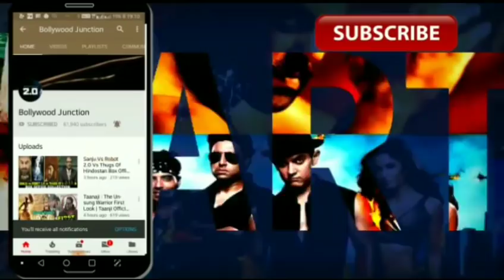Robot 2.0 Teaser Part 2 | Akshay Kumar | Rajnikanth | Amy Jackson | Shankar, 2.0 Trailer Coming Soon